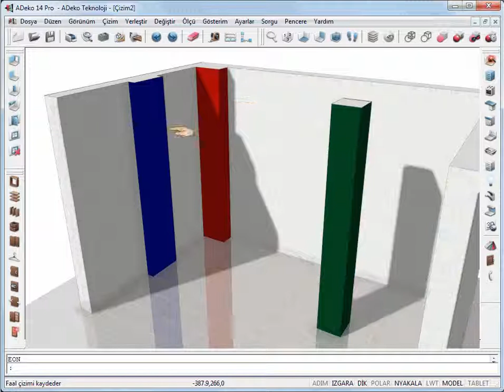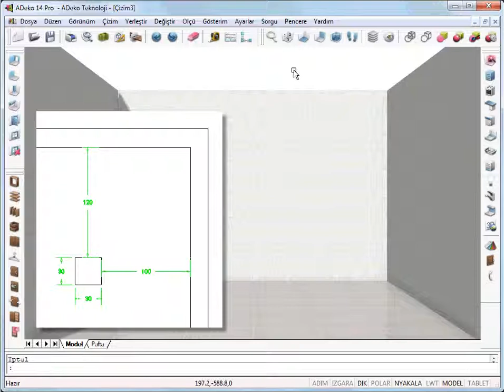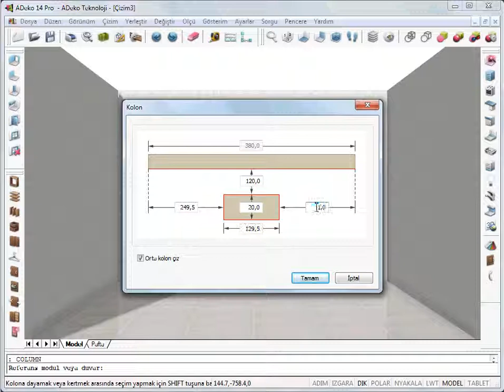Kolon yerleştirme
Çizili durumdaki duvarlara kolon nasıl yerleştirilir? Bu videoda 3 tipdeki kolonun (köşe, duvar ortası, oda ortası)  projeye yerleştirme yolları anlatılıyor.